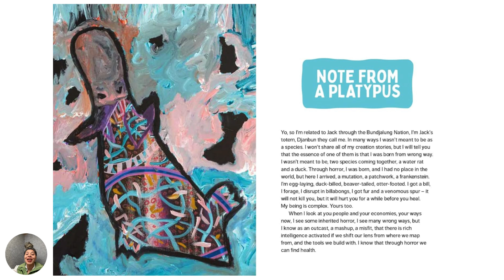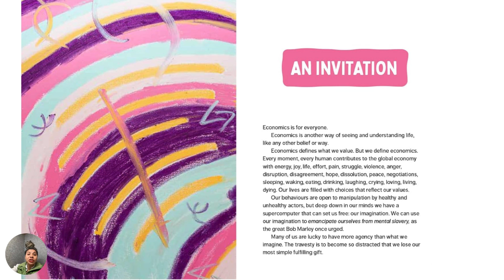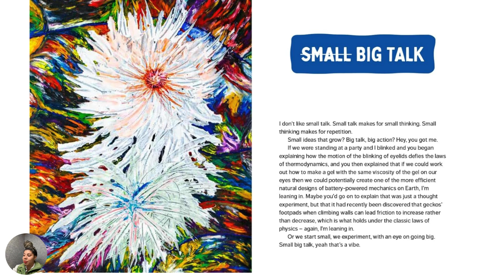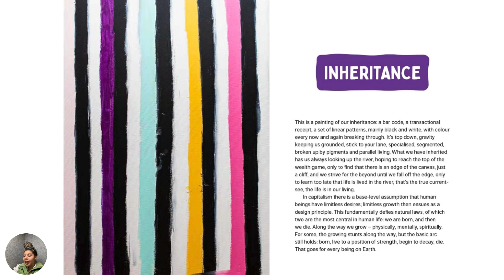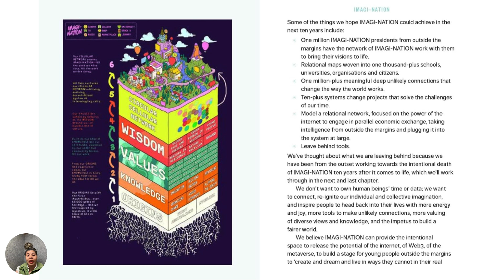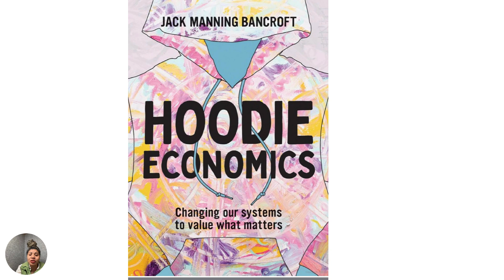Hoodie Economics: We are Custodians in a Relational Economy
Discover how we function as custodians within a relational economy, where trust and reciprocity shape every transaction. Through compelling examples, uncover the power of collaboration, empathy, and sustainability in driving economic decisions. You’ll gain practical insights to foster meaningful connections and build resilient networks.

Presented by Jacqueline Twillie of AIME Mentoring

This session was recorded in May 2024 during the fourth annual We Give Summit.

We Give Summit is the first and only global convening for collective giving featuring hundreds of speakers and videos on how and why giving circles are shifting the landscape of philanthropy. Open to all, We Give Summit is the place for members of collective giving groups, philanthropy experts, community leaders, and social impact newcomers to come together, forge new bonds, strengthen our work towards community change, and celebrate! Check it out

Through storytelling, training, research, and advocacy, Philanthropy Together is on a mission to democratize and diversify philanthropy globally in order to expand who and what gets funded by scaling and strengthening all models of collective giving: giving circles, collaborative funds, fundraising circles, and so many more.